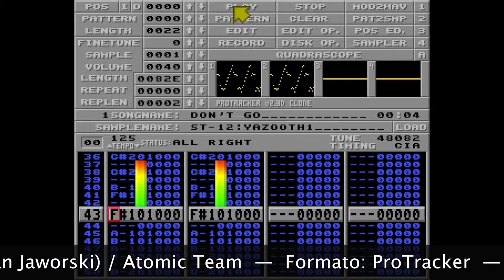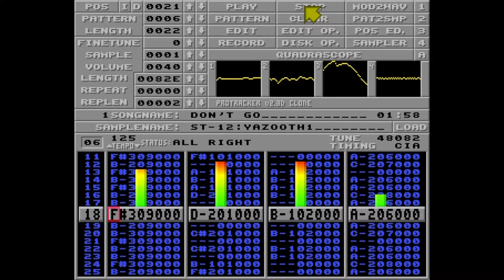ProTracker: Don’t Go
Título: Don’t Go
Autor: Nightlight (Stefan Jaworski) / Atomic Team
Formato: ProTracker

Música original “Don’t Go” compuesta por Yazoo en 1982.

La versión módulo aparece en las siguientes producciones de la Scene:

- New Stuff de Atomic Team en 1989.
- Music Disk de Pace en 1989.
- Mod compul C de Admirables en 1992.